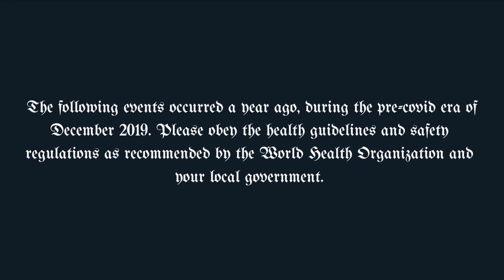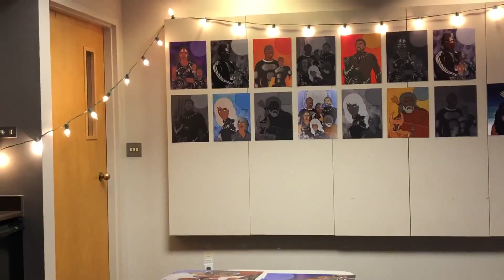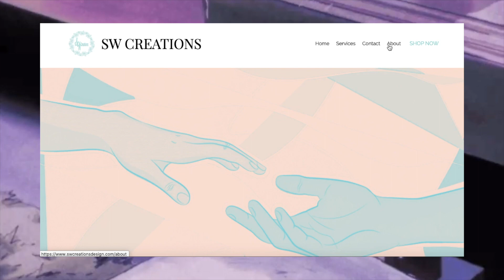a glamorous evening in my life (pre-pandemic)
hey, what's up, hello, & welcome to
*•.¸♡QUEEN ZEY'S WORLD♡¸.•*

 about the vid:
Sharing a memory for throwback Thursday… the time my (famous) friend had an art show. I’m so grateful for the really cool people in my life. When I was younger, I always wanted to have other artist friends and now I can say I do. It’s inspiring. ✨

 Keep up with Sammee:
˟her website